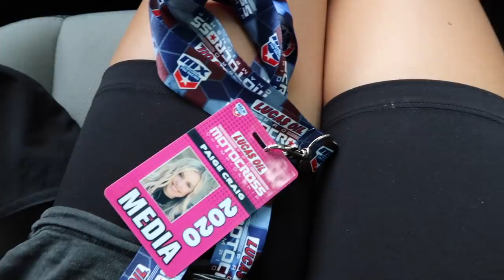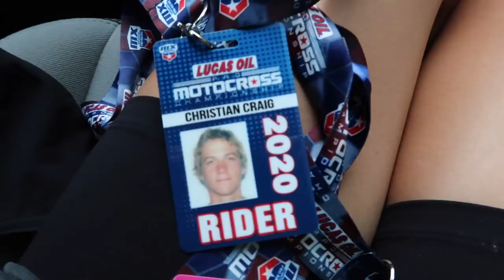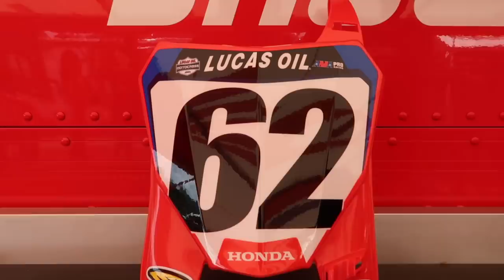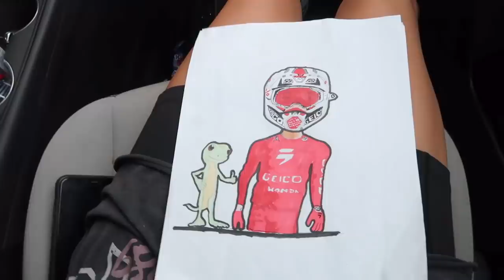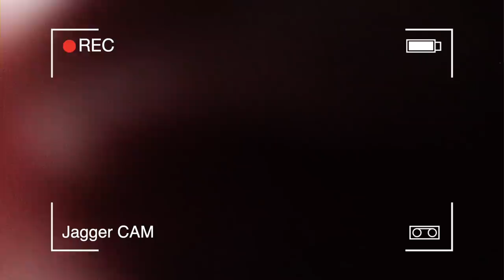ROUND 1 LORETTA LYNN RANCH | Christian Craig Outdoor Motocross Vlog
The outdoor season is finally underway and it started at Loretta Lynn Ranch in Tennessee! Christian ended up 14th overall after a challenging day but is looking forward to round 2 this weekend at the ranch!